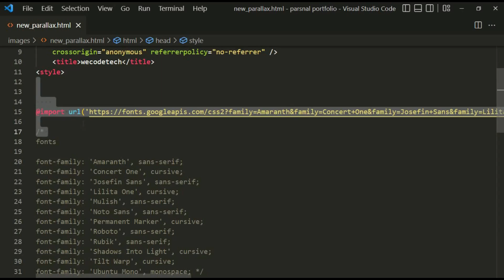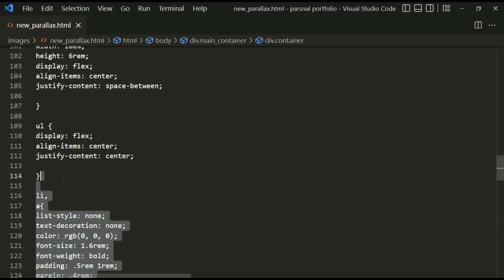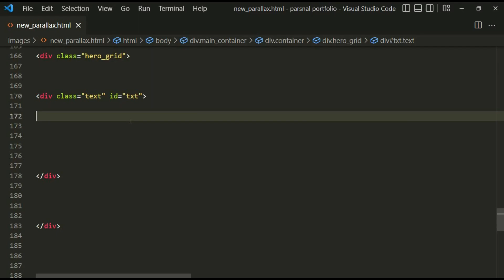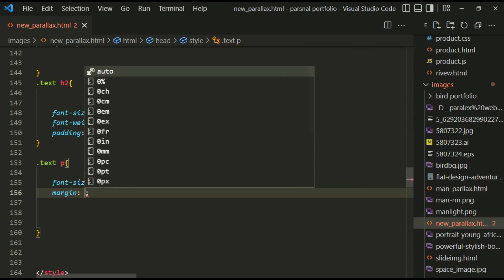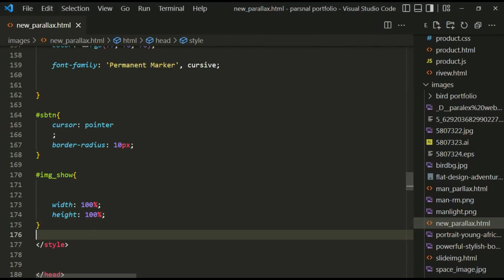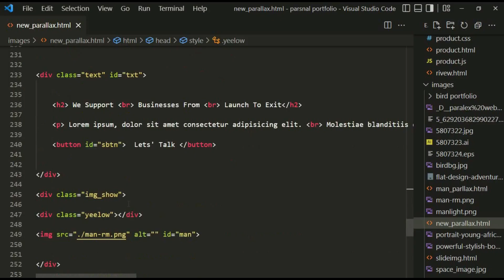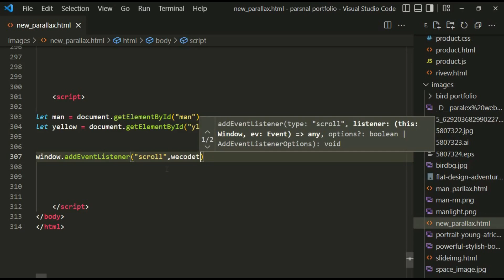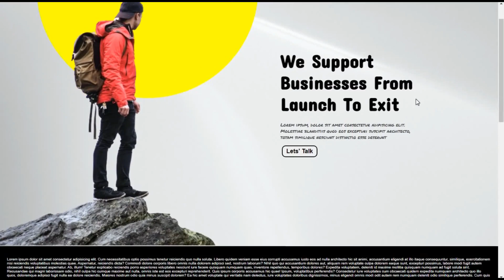Parallax Portfolio Website Using Html Css And Javascript In Hindi 2023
All Links :-